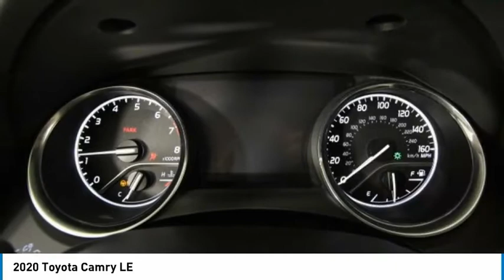2020 Toyota Camry NT4386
2020 Toyota Camry LE

Recent Arrival! Ruby 2020 Toyota Camry LE AWD AWD **LE**, **APPLE CARPLAY**, **ANDROID AUTO**, **BLUETOOTH**, **BACK-UP CAMERA**, **PREMIUM CLOTH**, **HEATED SEATS**, **HEATED STEERING WHEEL**, **ADAPTIVE CRUISE CONTROL**, **PRE-COLLISION SYSTEM**, **PEDESTRIAN DETECTION**, **LANE DEPARTURE WARNING**, **ALLOY WHEELS**, **MANAGER SPECIAL- PRICE NOT A MISPRINT- THIS MONTH ONLY!!**, **WE DELIVER ANYWHERE**, Macadamia w/Fabric Seat Trim. 25/34 City/Highway MPG Priced below KBB Fair Purchase Price!Our team at Sam Leman Toyota Bloomington takes pride in being your Toyota dealer in Bloomington and making purchasing your next car a fun, quick and easy process-we even have tools to let you get started right at home! Taxes, Title, & License are not included. Available rebates have been applied, special financing may be available in lieu of rebate to qualified buyers. Other rebates may be available, see dealer for details.$1000 - TMS Customer Cash - Chicago. Exp. 08/31/2020